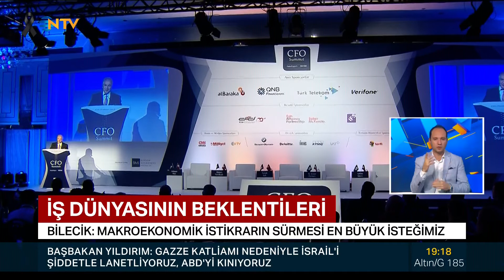CFO Summit 2018 - Erol BİLECİK - NTV